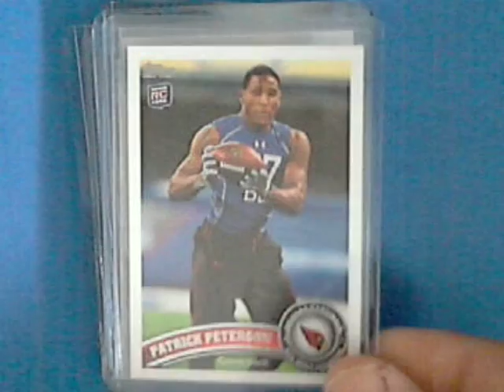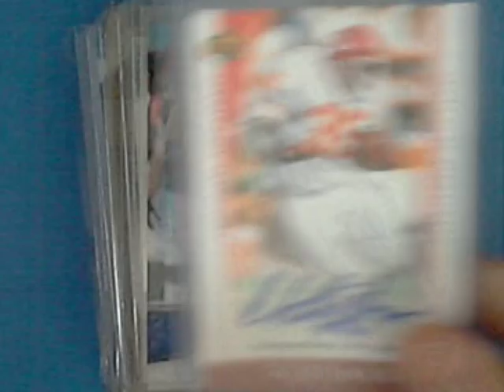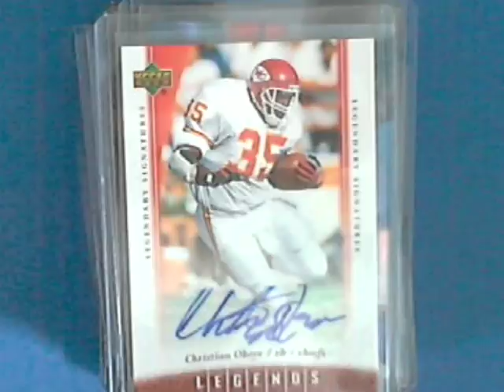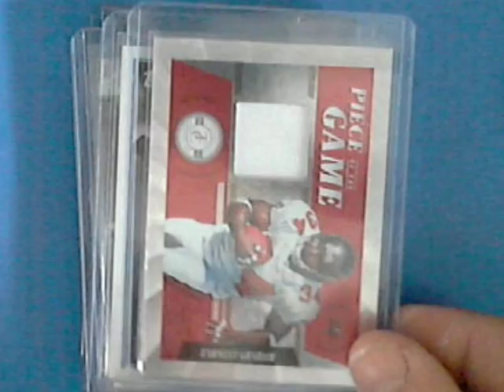Football cards for trade- rookies, numbered, autos and jerseys